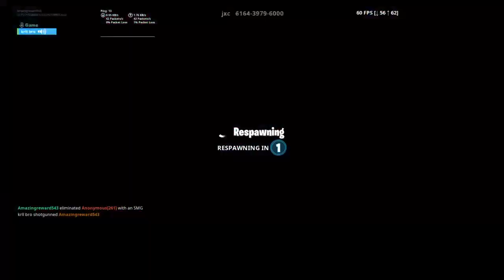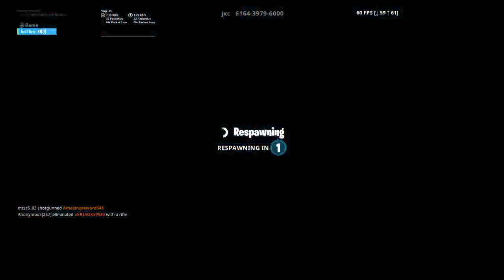Last live stream of seaon X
Use code amazing